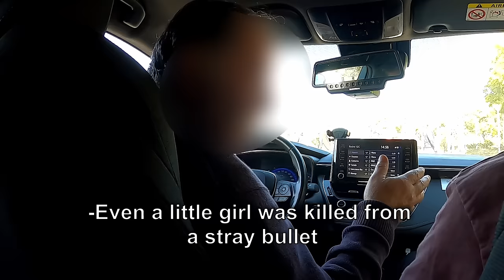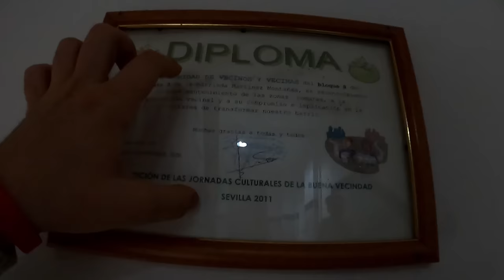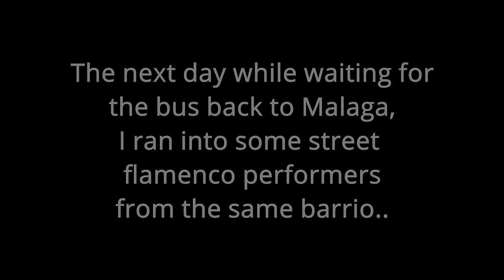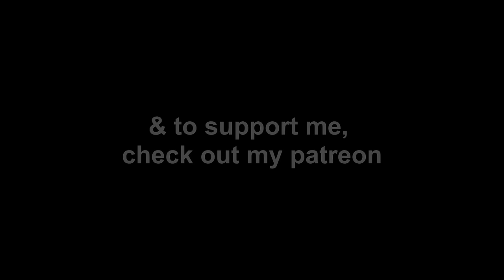Locals WARNED Me, I Didn’t Listen | Spain’s Most Dangerous Hood | Las 3000 Viviendas, Seville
Gypsy origins living ironically in Europe- I venture into Spain's most notorious hood - Las Vegas in 3000 Viviendas (Seville). This is a massive ghetto ran by gypsy clans that was largely funded by the European Union. I go in there to show you that it's not all the press and news agencies say it is - and that good people can be found everywhere.
Spain is an extremely safe country, except for a few isolated places in Madrid, Barcelona, Andalusia, and Ceuta/Melilla.